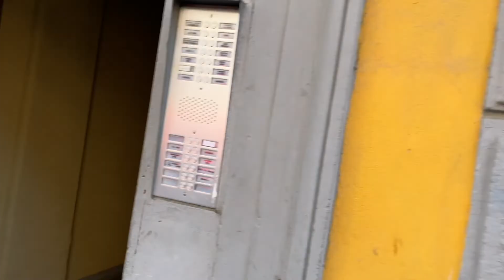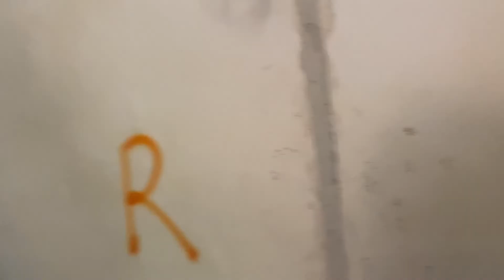Operazione Bosco Verticale - Pastrengo al via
Ma chi è Alberto Papa❓ E perché può aiutarti❓

-Presidente della Albatros Asset Management , società specializzata negli investimenti ad alto rendimento, player di riferimento nel panorama degli investimenti a livello nazionale.
-Fondatore di Valore Condiviso, piattaforma di crowdfunding immobiliare innovativo e sostenibile, che rivoluziona il mondo degli NPL grazie alla democratizzazione e alla blockchain.
-Fondatore di Banco del Debito, società specializzata nella gestione dei debitori nel contesto delle procedure esecutive immobiliari.​
-Formatore e creatore di Modello scientifico Immobiliare, la prima piattaforma di formazione immobiliare al mondo, per diventare operatori e imprenditori immobiliari, ingegnerizzata secondo il metodo scientifico

-Socio dell'Osservatorio T6, Tavolo di Studio delle Esecuzioni Italiane.
-Premio nazionale come Società eccellenza dell'anno classe "Fast Growing Company" 2019 Finance- Real Estate Investments.
-Intervistato dalla rivista "Millionaire" a giugno 2019 (pag 51)

🔸 Autore del libro “A un affare dal successo": come sono partito da studente squattrinato a 26 anni e diventato milionario a 34”.

🔸 Ad oggi è una delle figure di riferimento nel mondo inflazionato degli investimenti immobiliari

Se sei una situzione di debito e vuoi trovare una via d'uscita

Per investire nel settore immobiliare e nei nostri progetti, guarda la piattaforma di crowdfunding immobiliare e partecipa alle prossime opportunità: